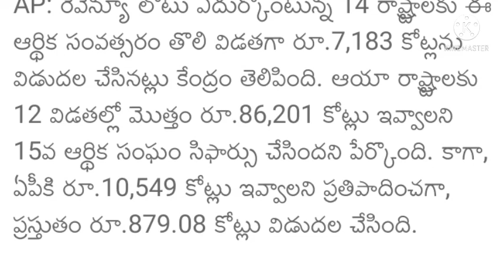879 crore to AP under revenue deficit